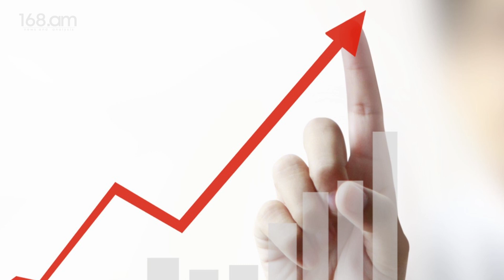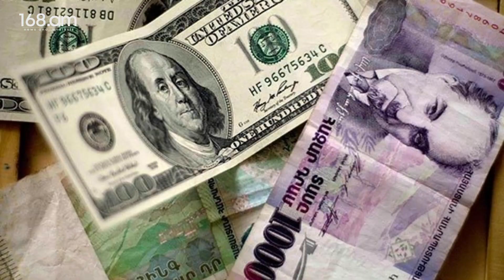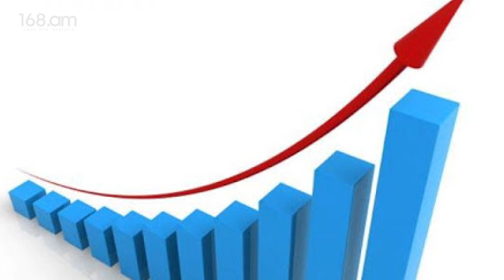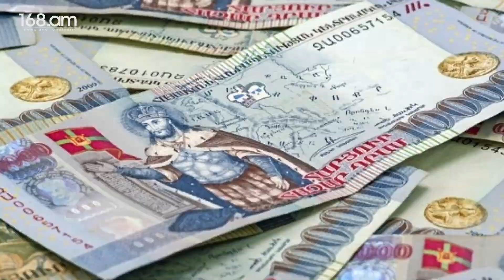Գնաճ... արդարացում են գտել...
168.am-ին կարող եք հետևել նաև սոցցանցերում`